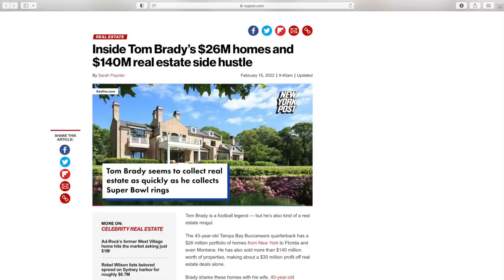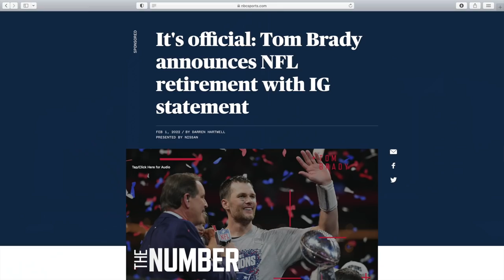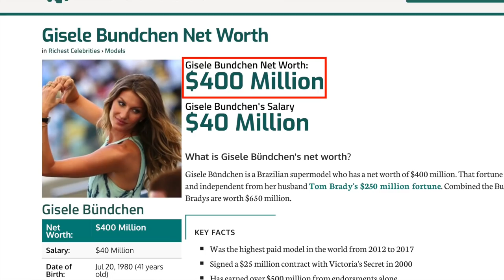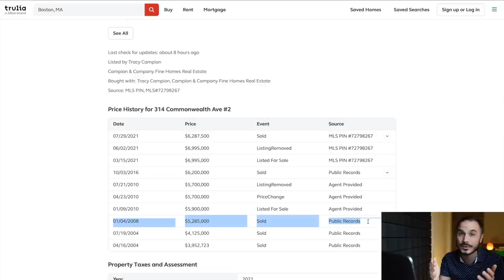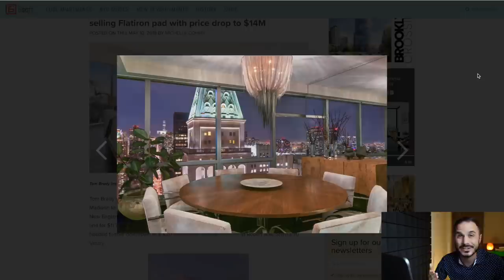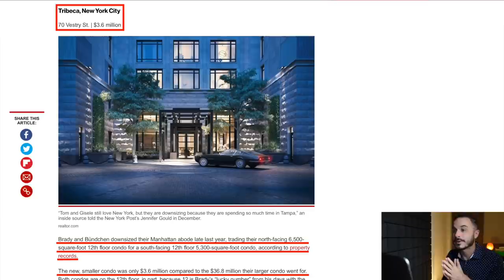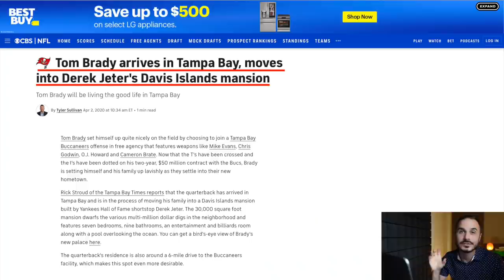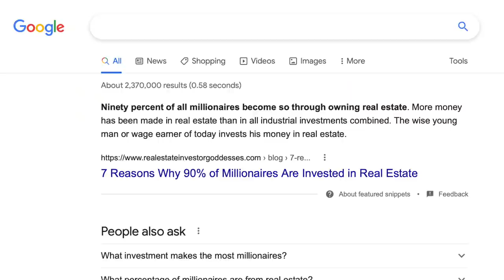Tom Brady's $30 Million Side Hustle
Tom Brady is known for his performance as a quarterback, and Gisele Bundchen is known for her wildly successful modeling career, but they have also been very successful with their real estate investments. In today's video we talk about this couples backstory, then review their impressive real estate portfolio they have amassed over the years.

Tom Brady and Gisele Bundchen have owned real estate all over the United States including Boston, California, and Florida. They have bought and sold several luxury mansions and luxury apartments, and have made millions of dollars in real estate in the process. Today we look at all of their real estate successes (and 1 real estate loss).

-Scott